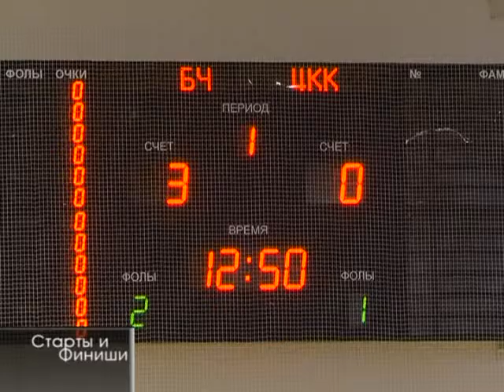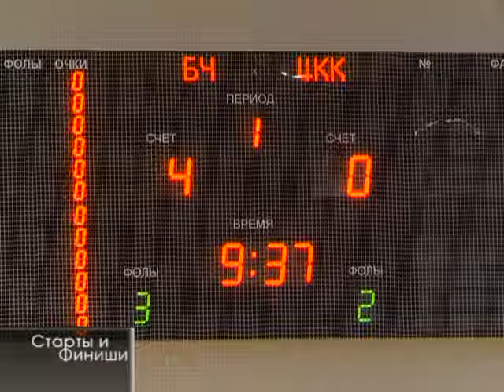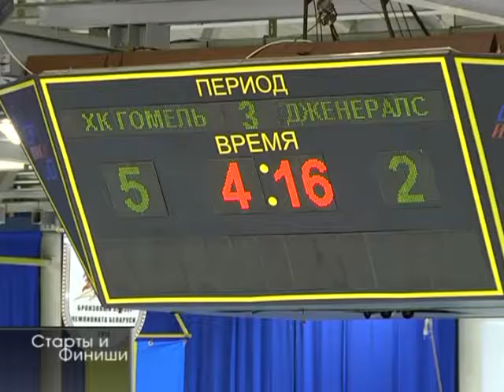07 09 2016 Старты и финиши